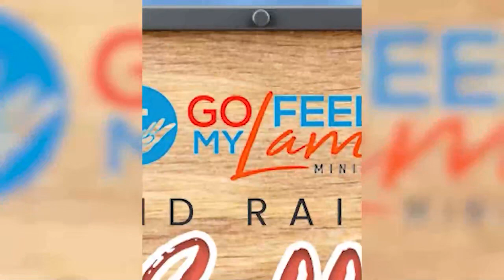Morning Show- March 13th, 2023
0:00 Bel Jou Hotel
6:29 Go Feed My Lamb Ministry
12:01 SocaCize